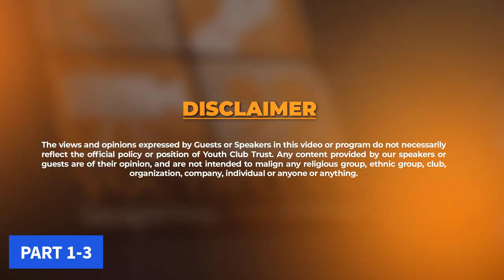Part 1 of Exclusive Podcast with Muhammad Ali Bhai | Dr Waseem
Description
The whole session is based in Anxiety, Depression & all the mental issues we are facing. Total 3 parts. Part 2 and 3 will be uploaded soon.